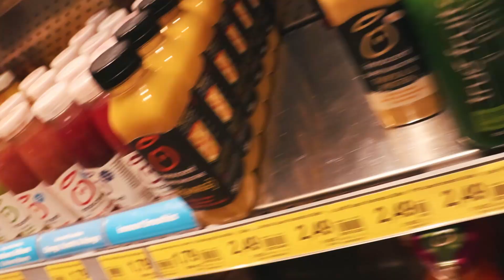AMAZON ECHO DOT FAZIT!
►Hey Leute heut gibt es ein AMAZON ECHO DOT FAZIT! Wenn ihr ein ganzes Video über den Sprachassistenten Alexa wollt dann zeigt es mir mit einem Like!
►Beschreibung lesen  hilft ;)
►Häufige Fragen:
   •Welche Kamera hast du?
    Ich habe eine Canon powershot g7x.Ich bearbeite die Aufnahmen
    aber noch mit Luts. Jonah Plank macht sehr gute Luts!

   •Womit schneidest du?
    Ich schneide mit Premiere pro cc von Adobe
Viel Spaß noch mit meinen Videos!